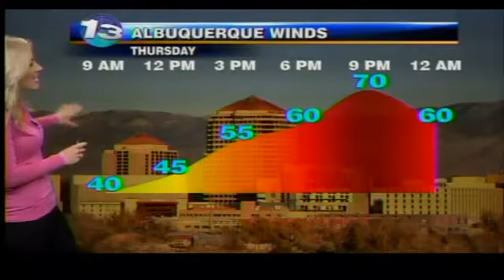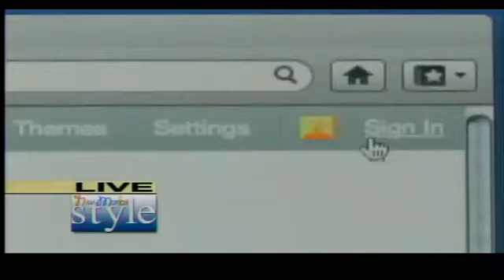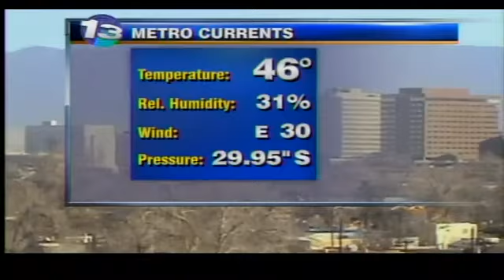Winter Storm, Nob Hill Shop and Stroll and Hot Topics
Kristen shares the detailed forecast and updates on the upcoming storm that is about to affect New Mexico and Nikki talks to ask.com trend expert Robbie Waeschendfelder about top questions that captivated the country in 2011. Nikki and Kristen share hot topics which include a chain store that may bring several jobs to NM, a story about a Boy's Burp causing legal trouble, and details on tonight's Nob Hill Shop and Stroll.